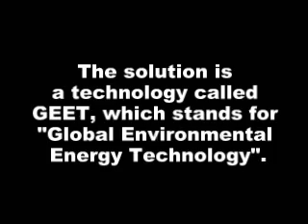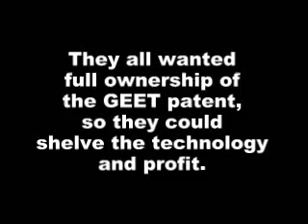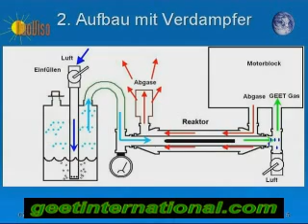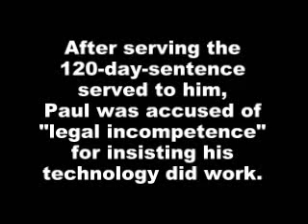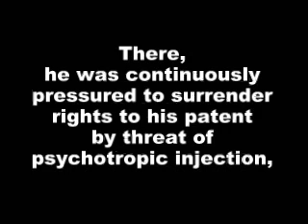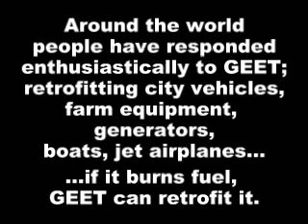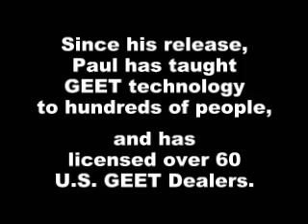The Suppression and Development of GEET, Invented by Paul Pantone in 1983, up to 2011 (part 1)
In this two-part video presentation you will see a perfect solution to pollution and fuel shortage problems.
You will see how corporate rejection, ridicule from the media, hostile take-over attempts, political corruption, blackmail, torture, and patent infringement have been standing between you and this solution since 1983.
However, from beyond these struggles has emerged a promising future, both plentiful and ecological.
The solution is a technology called GEET, which stands for "Global Environmental Energy Technology".

For over a decade Paul Pantone attempted to cooperate with big businesses.
They all wanted full ownership of the GEET patent, so they could shelve the technology and profit.
Others such as M.I.T. and Dennis Lee attempted to claim GEET technology as their own, which has resulted in the mis-spending of millions which have funded GEET research.
Major polluters like MagCorp have refused to use GEET to safely dispose of their toxic waste.

Paul was being framed for "Securities Fraud", and was arrested shortly after the 2005 "OSEN" interview took place.
He was illegally dragged into a corrupt judicial system of Utah to stay for three and a half years.
He was pressured to a "plea bargain" or his wife would be arrested as well.
After serving the 120-day-sentence served to him, Paul was accused of "legal incompetence" for insisting his technology did work.
He was railroaded to the Utah State Hospital forensics unit (prison mental ward).
There, he was continuously pressured to surrender rights to his patent by threat of psychotropic injection,and promises of medical treatment, as his health failed rapidly due to facility conditions and unqualified, negligent staff.
In the next interview Paul Pantone (from within USH)discusses how difficult it is for Utah inmates to find remedy for abuse by the USH, and State of Utah.
A decade passed since GEET Inventor Paul Pantone donated, via the internet, the
free GEET plans for personal use to all mankind.
Around the world people have responded enthusiastically to GEET; retrofitting city vehicles, farm equipment, generators, boats, jet airplanes...if it burns fuel, GEET can retrofit it.

Thanks to the diligent "Paul Pantone Defense Team", supporters who donated to Paul's attorney fund, and GEET experimenters world-wide, who used the free GEET plans and proved GEET works,the State of Utah was forced to release Paul Pantone.

Since his release, Paul has taught GEET technology to hundreds of people, and has licensed over 60 U.S. GEET Dealers.

Email paul.pantone at yahoo.com to inquire about GEET Dealership Licenses

In Part 2 See: Dealer products, GEET in world NEWS, & footage of successful retrofits from free plans.

Paul Pantone and GEET International have not received any governmental aid.